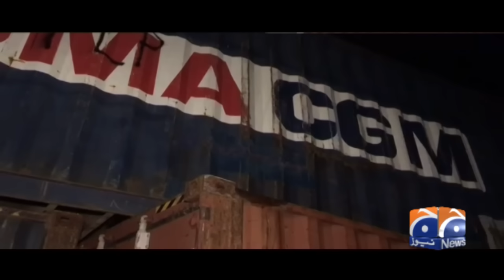Strike announced, roads blocked | Breaking News